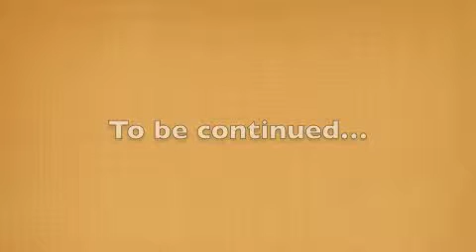Littlest Pet Shop Murder Mystery 8(A kiss won't make it better)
PART 8
Joel and Des; the most popular pair until now. A girl Mia was popular and now not... thats to Des. Des stole her place in 8th grade. Getting Des back is hard, if you know her powers/differentcy... Meg does the 2nd best thing...Take Joel